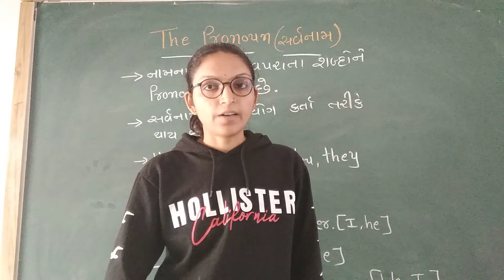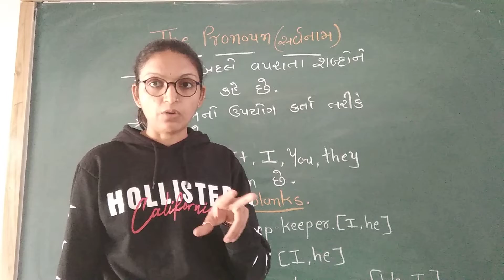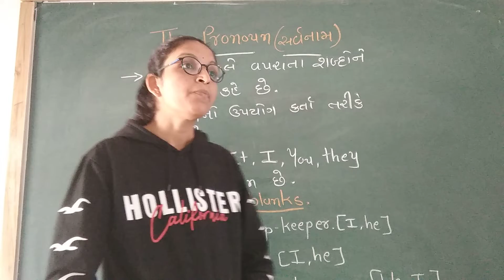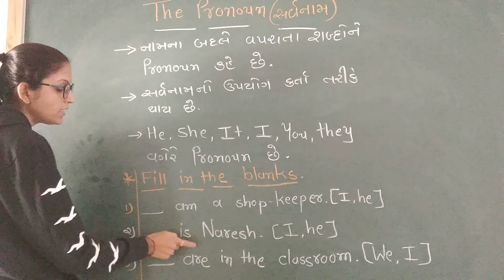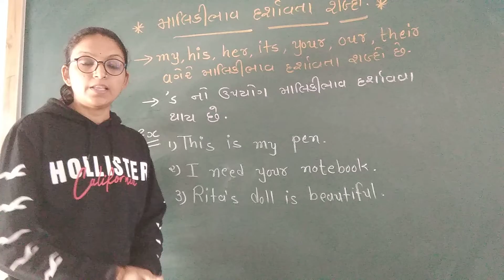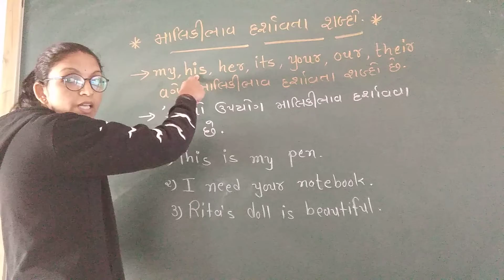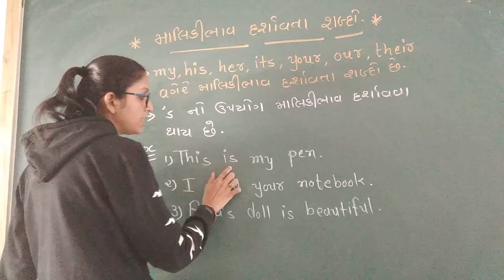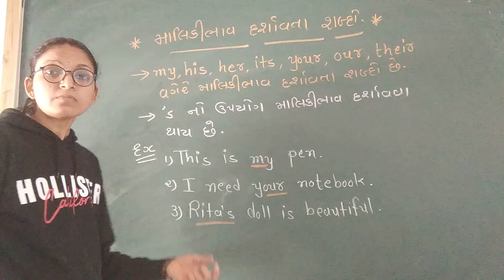STD 5th grammar pronoun